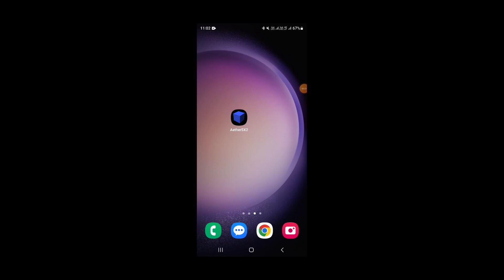Xu Huang - Wei Force Stage 3 Winter season - Dynasty Warriors 4 - PS2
Xu Huang - Wei Force Stage 3 - Battle of Hu Lao Gate
Playstation 2 - AetherSX2 emulator on Samsung S23 Ultra Snapdragon 8 gen 2